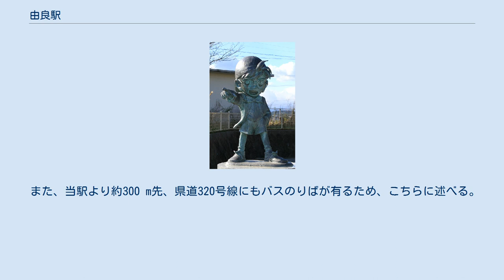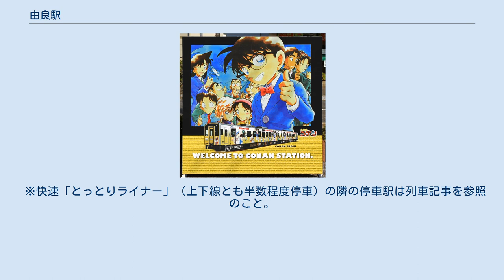由良駅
由良駅（ゆらえき）は、鳥取県東伯郡北栄町由良宿にある西日本旅客鉄道（JR西日本）山陰本線の駅である。
コナン駅の愛称が設定されている。
 快速列車については、上下線とも半数程度停車する。
 改装前の駅舎 愛称の由来となった名探偵コナンの記念撮影パネル（由良駅前広場にて） 由良駅は単式・島式2面3線のホームを持つ地上駅である。
2003年に実施された鳥取県の鉄道高速化事業により、鳥取駅寄りの分岐の一線スルー化工事が行われ、通過列車が1番線（単式側）を通過するようになった。
単式ホームに面して駅舎が有り、島式の2・3番のりばへは跨線橋で連絡している。
 当駅は鳥取鉄道部が管理する直営駅であり、駅舎内に自動券売機を備え、一部の時間帯を除いてPOS端末による窓口発券も行う。
なお、2021年6月30日まではJR西日本米子メンテックによる業務委託駅であった。
 駅前広場に設置されている江戸川コナンのブロンズ像。
 駅周辺の他、駅前広場から道の駅大栄までの全長約1500メートルの間に、青山剛昌の代表作である『名探偵コナン』のキャラクターを中心としたブロンズ像などの多数のオブジェが設置されている。
 駅前にバスのりばが存在する。
このバスのりばは大栄町時代から存在していた物で、2019年10月より再び使用され始めた。
 また、当駅より約300 m先、県道320号線にもバスのりばが有るため、こちらに述べる。
 ※快速「とっとりライナー」（上下線とも半数程度停車）の隣の停車駅は列車記事を参照のこと。